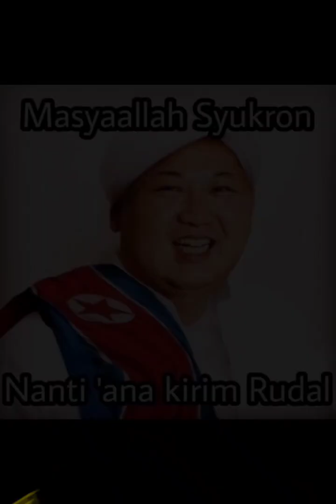[BAHASA INDONESIA] Novel ultimate of all ages chapter 398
Mohon maaf bila ada banyak kekurangan dan kesalahan karena ini hasil terjemahan Mbah Google, dan juga bahasa dri novelnya tidak sesuai dengan manhuanya karna emang dri sananya dan nama² dari kultivasinya juga beda² dari sananya

1.Martial warrior
2.Martial master
3.Great martial master
4.Martial lord
5.Martial king:Raja beladiri
6.Martial grandmaster: martial leluhur/Wu Zong
7.Martial emperor:martial monarch
8.Martial supreme:martial honor/kehormatan/martial venerable/Martial Saint
9.Martial sovereign/Kaisar Jiutian Wu